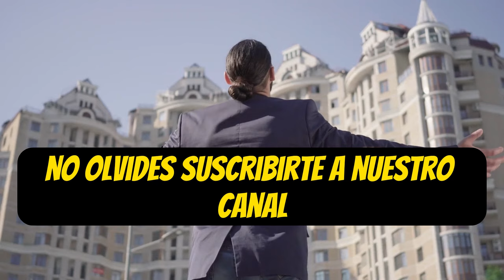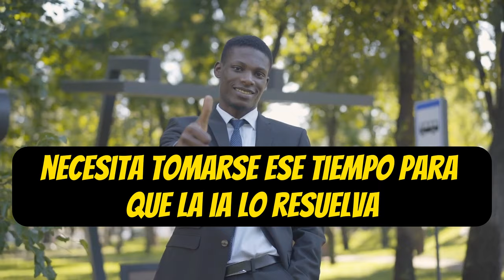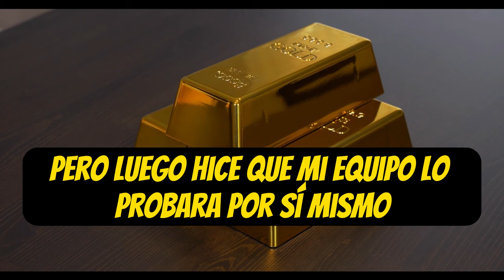Estos SENCILLOS NEGOCIOS Con INTELIGENCIA ARTIFICIAL Te Darán MUCHO DINERO 🔥🔥🤑🤑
¿Quieres descubrir cómo la INTELIGENCIA ARTIFICIAL puede impulsar tus ingresos? En este video, exploramos los negocios más sencillos y rentables que puedes emprender con la ayuda de la IA. Aprenderás cómo sacar provecho de esta tecnología innovadora para aumentar tus ganancias. ¡No te pierdas esta oportunidad de ganar MUCHO DINERO! 🔥🔥🤑🤑

1)This video has no negative impact on the original works (It would actually be positive for them)
2)This video is also for teaching purposes.
3)It is not transformative in nature.
4)I only used bits and pieces of videos to get the point across where necessary.